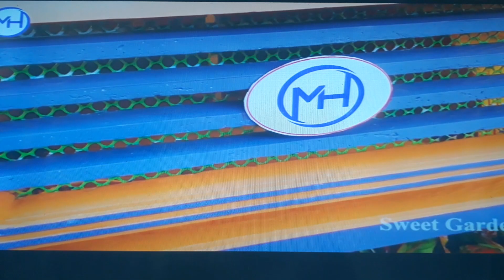25 September 2023